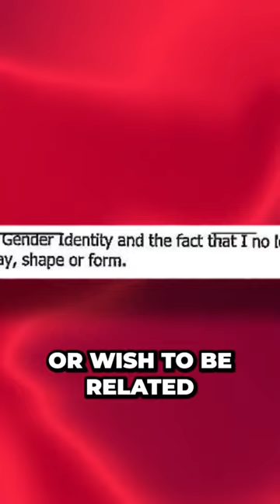Elon's Transgender Daughter Vivian Quits Relationship With Him